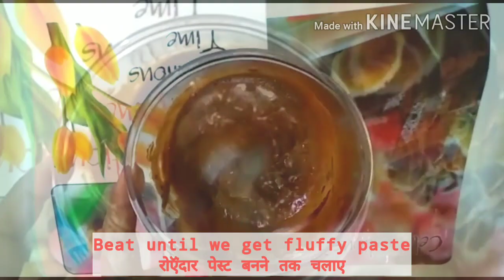Cappuccino recipe | Cappuccion espresso | Make cappuccino in 10 minutes | Perfect Cappuccino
Bored of drinking the same simple coffee again & again and want to try a different flavour of coffee?
Then do watch this video because today i am going tell u a very simple recipe of Cappuccino which you can easily make at your home with very less ingredients.
Do watch the video till end for learning how to make a design on a Cappuccino.

सादारण कॉफी पी करके बोर हो गए हो तो यह विडियो  जरूर देखें क्योंकि आज मैं ले करके आयी हो इटालियन स्टाइल Cappuccino|
Cappuccino के ऊपर चॉकलेट से डिज़ाइन केसे बनाए यह jan ने के लिए मेरी विडियो को अंत तक जरूर देखें |
धन्यवाद |

Tsp - Tea spoon
Tbsp - Table spoon